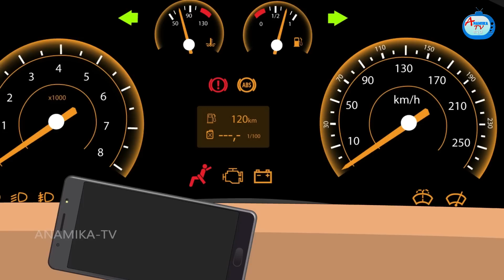ಗರ್ಭಿಣಿ ಸೊಸೆಯನ್ನು ಯಾರು ಕಾಪಾಡುತ್ತಾರೆ 2 Atte Vs Sose | Kannada stories |Stories in Kannada |Anamika TV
ಗರ್ಭಿಣಿ ಸೊಸೆಯನ್ನು ಯಾರು ಕಾಪಾಡುತ್ತಾರೆ 2  Atte Vs Sose Kathegalu | Kannada stories | Stories in Kannada | Kannada Moral Stories | Anamika TV Kannada